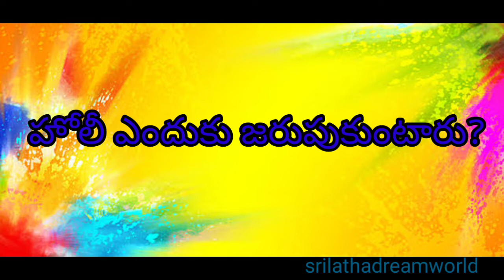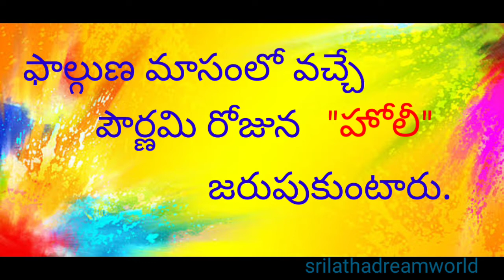హోలీ పండుగ వెనుక రహస్యలుhistory of holi festival#unknownfacts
Holi festival & importance.holi antey emiti? Holi endhuku jarupukuntam with story. Holi festival ni enni perlatho pilustaru. dolothsavam,holikapurnima,colours festival,vasanthothsavam. Lord Radhakrishna festival.

srilathadreamworld seeks to provide quality educational & motivational videos to share with the telugu people around the world.we proudly strike to spread inspiration and promote positivity to others.